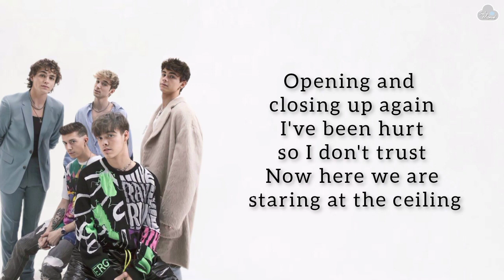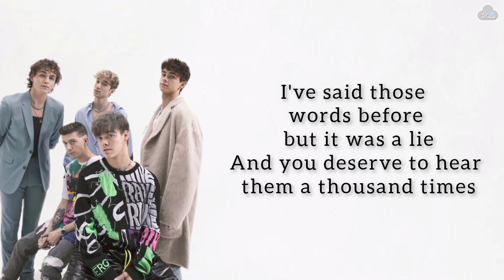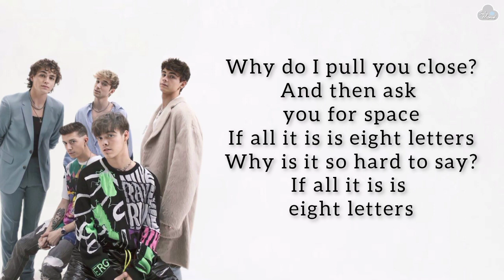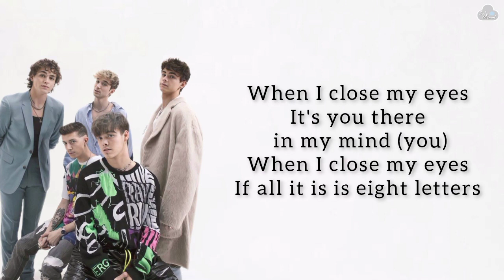Why Don't We - 8 Letters Lyrics